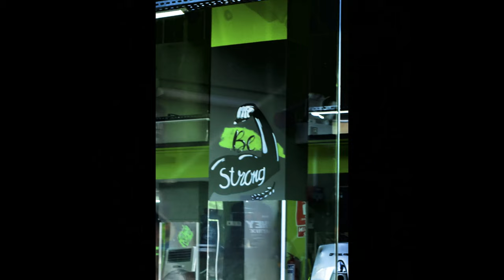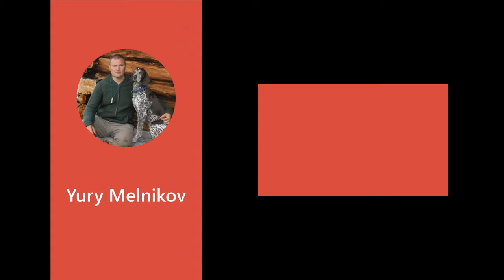Ambient vertical colour photography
Being fascinated by the works of the great Photographer Soul Leitner, I tried my hand at making some works in his style myself.